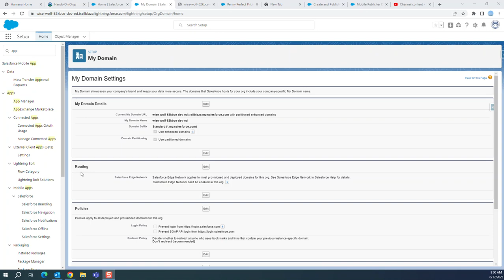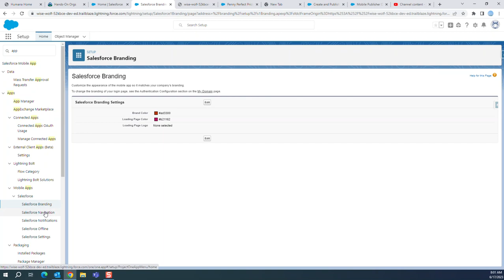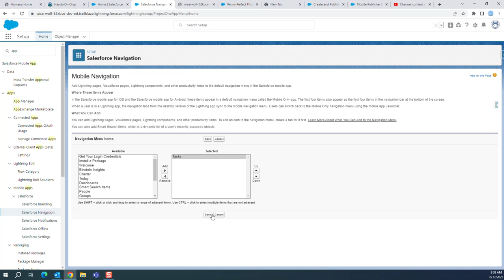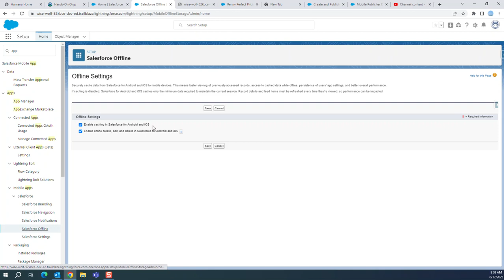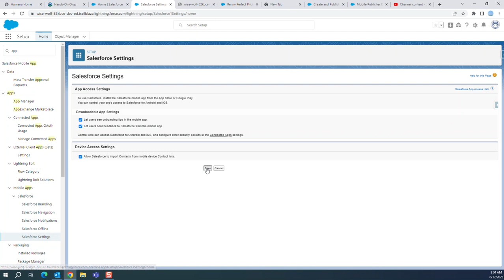How to create a Mobile App in Salesforce